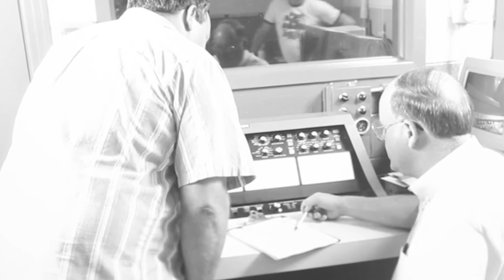COMP Cams Owner, Ron Coleman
Ron Coleman, Owner of COMP Cams talks about the early days of R&D at COMP Cams.